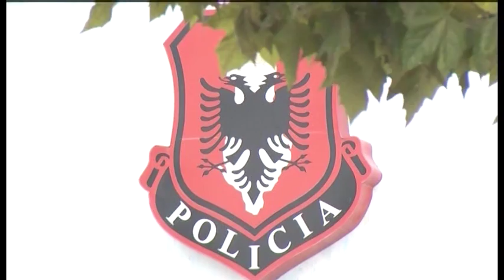Përplasja në Laç. Arrestohet deputeti i PS-së, Armando Prenga